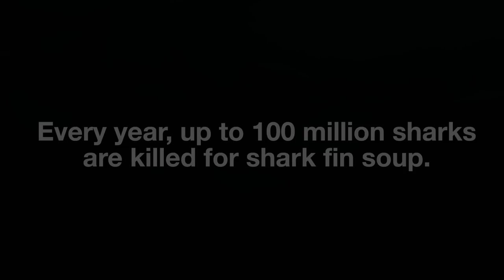Join the Fin Free Movement to Save Sharks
Sharks are in deep trouble, but it's not too late to save them. Sharkwater filmmaker Rob Stewart describes the plight facing sharks, and how joining the Fin Free movement will turn the tides for our oceans.